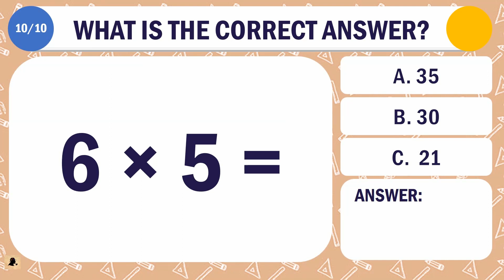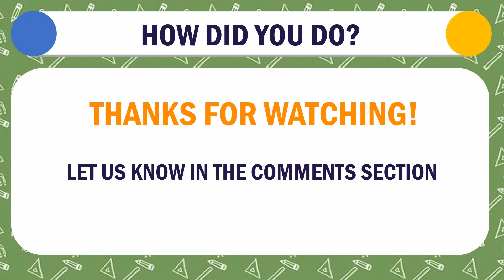Pop Quiz - Math Edition | Multiplication [Level 1] #003 | AGENT QUIZ